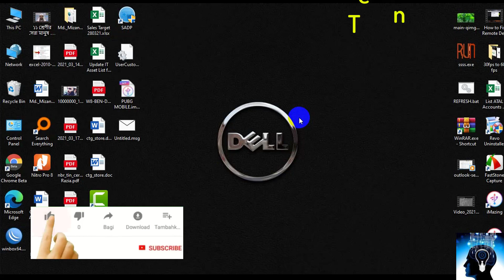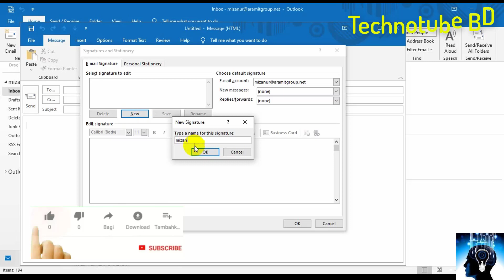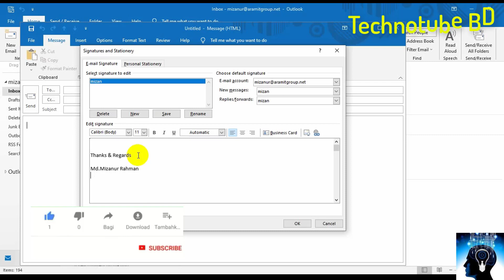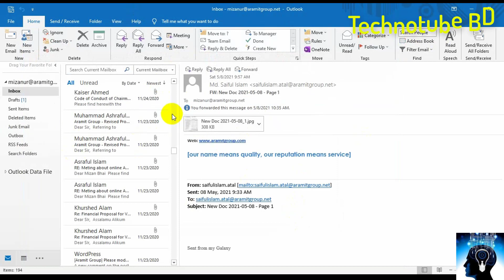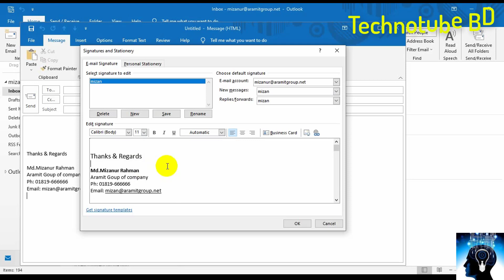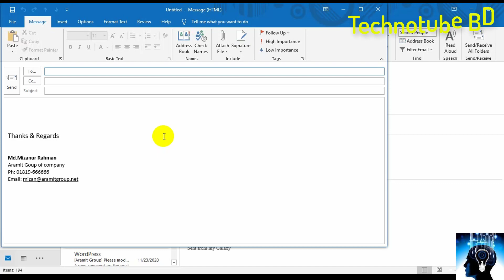How to set signature in Microsoft Outlook 2019 | TechnoTubeBD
Welcome Friends!
In this video I am going to show you How to set Signature in Microsoft Outlook 2016.

🔔 আর পাশের Bell বাটনে ক্লিক করুন!

About :
TechnotubeBD is a YouTube Channel, where you will find technological videos in bangla with English sub stitle, New Video is Posted Every week :)
Music Copy Right Section: